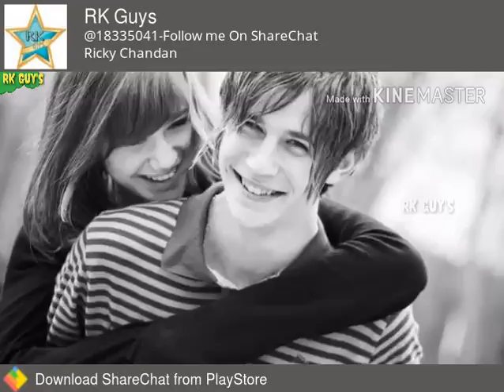Lambu gouda(4)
Lambu gouda